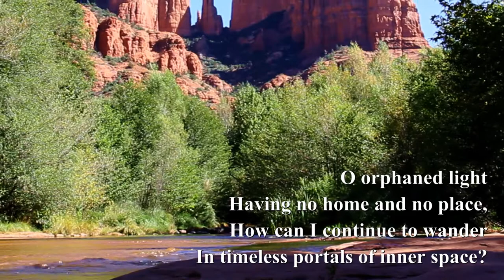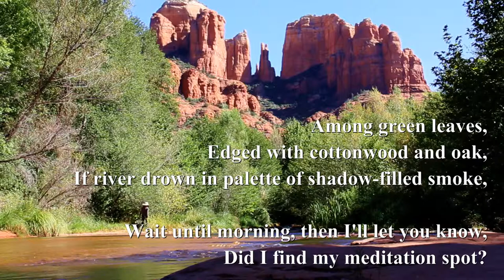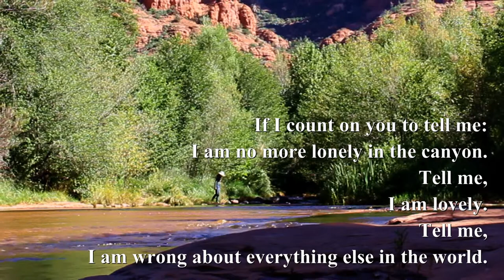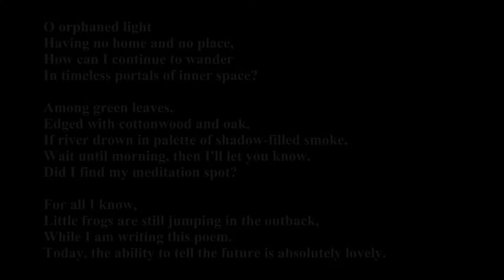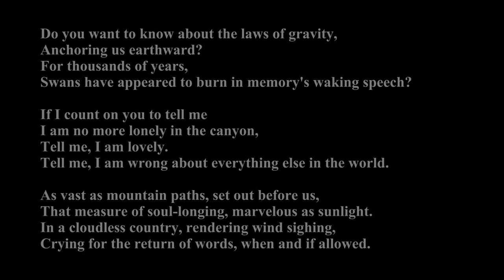"Mystic Meditation" at Red Rock Crossing in Sedona, AZ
Roadrunner Video Production
presents

"Mystic Meditation"
A multi-media production of poetry, film and music.

Music and Videography by Vibhas Kendzia.
Filmed on location at "Red Rock Crossing" viewing Cathedral Rock from Oak Creek in Sedona , Arizona, USA.

Music: Native American Bass and Alto Flute in F# minor by Vibhas Kendzia from CD "Viva Vibhas".

Copyright of poetry: Elizabeth Martina Bishop. Sedona, AZ, USA, 2014.
Copyright of music and videography: Vibhas Kendzia, Sedona, AZ, USA 2014.

"Mystic Meditation"
by Elizabeth Martina Bishop

O orphaned light
Having no home and no place,
How can I continue to wander
In timeless portals of inner space?

Among green leaves,
Edged with cottonwood and oak,
If river drown in palette of shadow-filled smoke,
Wait until morning, then I'll let you know,
Did I find my meditation spot?

Little frogs are still jumping in the outback,
While I am writing this poem.
Today, the ability to tell the future is absolutely lovely.

Do you want to know about the laws of gravity,
Anchoring us earthward?
Swans have appeared to burn in memory's waking speech?

If I count on you to tell me
I am no more lonely in the canyon,
Tell me, I am lovely.
Tell me, I am wrong about everything else in the world.

As vast as mountain paths, set out before us,
That measure of soul-longing, marvelous as sunlight.
In a cloudless country, rendering wind sighing,
Crying for the return of words, when and if allowed.